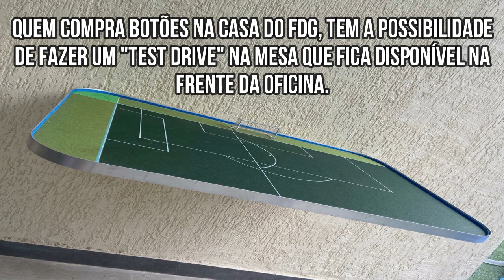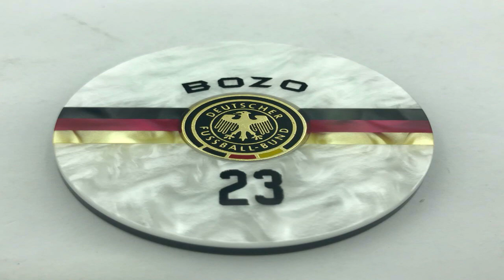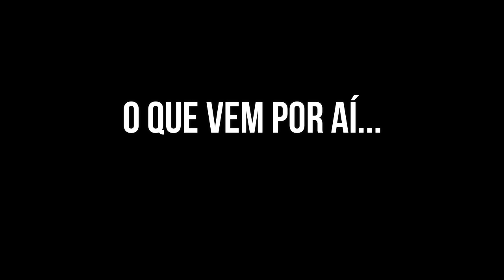Futebol de Botão - Resenha TTT com Fábio FDG - Parte 3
Olá para você ligado no canal Turma Toque Toque. Nesse vídeo você assistirá a última parte da resenha com Fábio FDG.

Aqui o Fábio conta de encomendas diferentes que ele recebeu e curte muito fazer, afinal de contas o botão é legal pelas ideias que os botonistas tem em fabricar times.

E não perca! Assista o vídeo até o final porque tem um bônus especial para você!